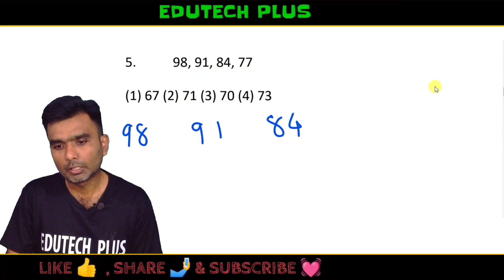Nmms Exam Paper 2022 |Nmms Exam Paper 2021 Gujarati medium | Std 8 |Reasoning (માનસિક ક્ષમતા ) P -1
Gujarat NMMS Question Papers
Previous year question papers can give the students an idea of what he/she is going to face. Candidates who are preparing for the exam can download the year-wise Gujarat NMMS Question Papers given below.

રાજ્યમાં નબળી આર્થિક સ્થિતિ ધરાવતા તેજસ્વી વિધાર્થીઓ ધોરણ ૧૨ સુધી અભ્યાસ પૂર્ણ કરી શકે તથા માધ્યમિક તથા ઉચ્ચત્તર માધ્યમિક શાળમાં ડ્રોપ આઉટ દર ઘટે તે હેતુથી ધોરણ ૮ માં અભ્યાસ કરતા વિદ્યાર્થીઓ માટે નેશનલ મીન્સ કમ મેરીટ સ્કોલરશીપ (NMMS) નામની યોજના શિક્ષણ મંત્રાલય ભારત સરકાર તરફથી અમલમાં મુકવામાં આવેલ છે. રાજ્ય પરીક્ષા બોર્ડ, ગાંધીનગર દ્વારા લાભાર્થી વિદ્યાર્થીઓની પસંદગી કરવા માટે પરીક્ષા આગામી સમયમાં યોજવામાં આવશે.